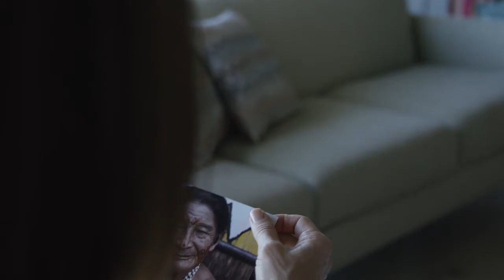A Home for Every Life. For Every Style. The Photographer’s View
Watch our 2016 Jackson Design & Remodeling TV Campaign to see beautiful examples of home remodeling that reflect your life. Your style.